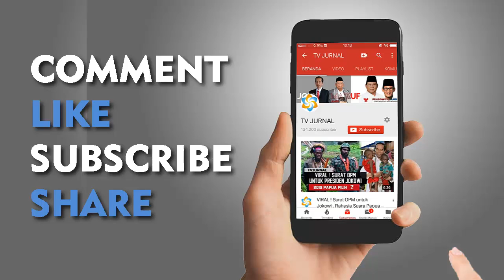212 Gak Demo nih Soal Keponakan Prabowo yang Menistakan Hijab ! Gak Ya ...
Para Pembela Islam Bakal Demo Ponakan Prabowo yang Menistakan Hijab?